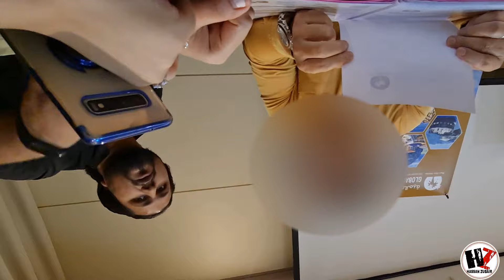Beware ! Travel Agents Frauds | Gift k Naam Pe Dhoka | Family Holiday Voucher | Travel Planner Scam